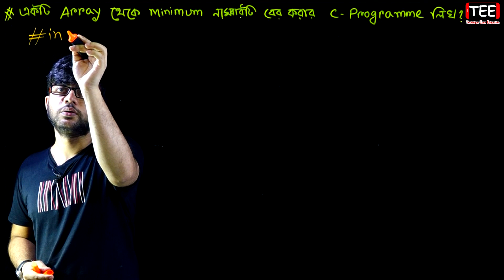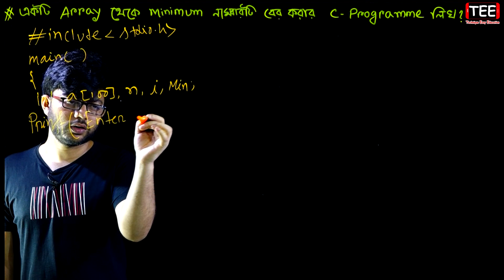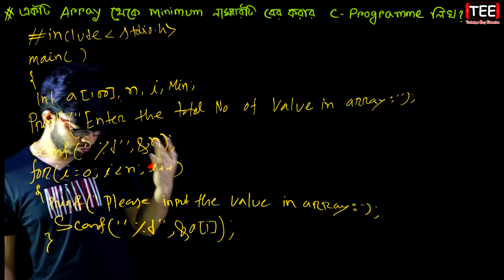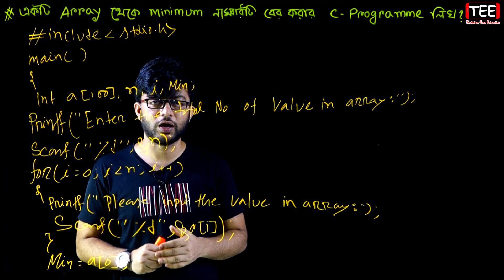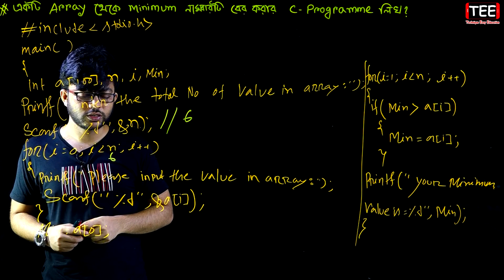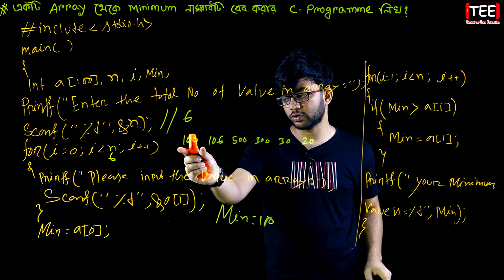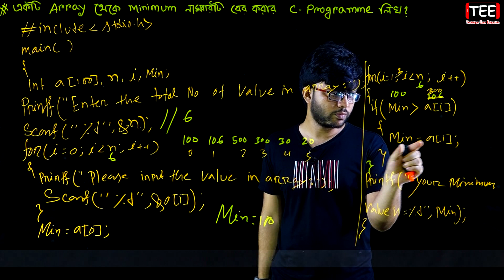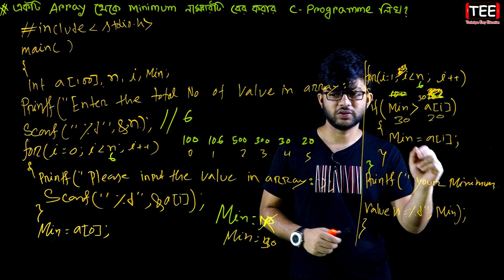একটি Array থেকে Minimum Value টি প্রদর্শনের C Programme লিখ? || HSC ICT Chapter 5 || Part-198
একটি Array থেকে Minimum Value টি প্রদর্শনের C Programme লিখ? || HSC ICT Chapter 5 || Part-198 || আইসিটি